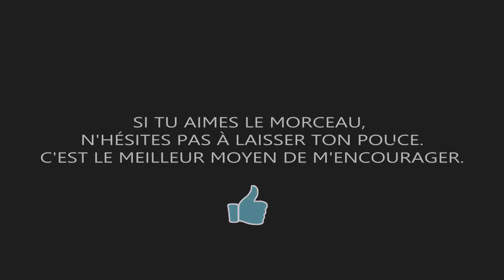EUPHONIK - VIERGE FOLLE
💿 Nouvel Album ANTIDOTE  💿